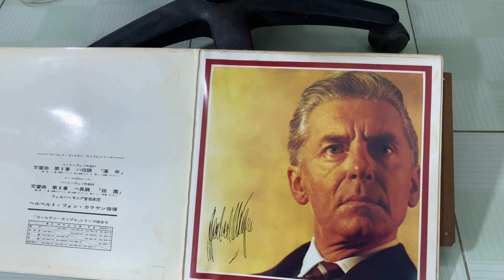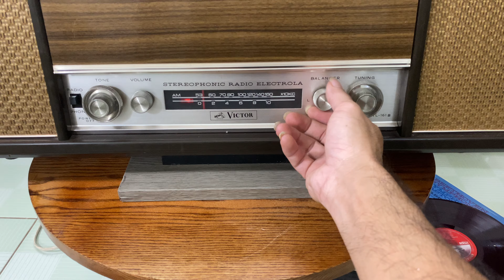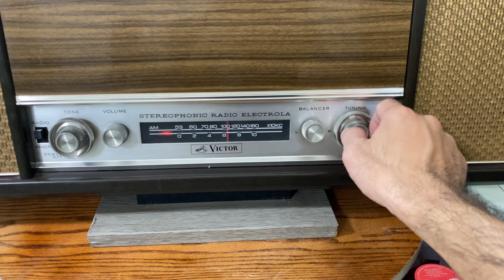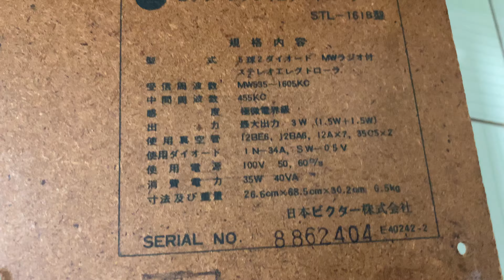✅tuyệt phẩm : Đài đèn victor cổ vỏ bóng tuyệt đẹp, rất sâu đời rồi ạ , từ những năm 196x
—— ✳ Đài Radio đèn victor stl-161b ✳️——

Sản xuất thập niên 60 , hàng còn cực đẹp so với độ tuổi

Vỏ gỗ piano đẹp xuất sắc

Chạy bóng đèn điện tử tube mộc mạc

Hoàn hảo các chức năng mâm than và radio đều chạy tốt

Radio bắt rất nét mặc dù chưa đấu dây angten

2 loa toàn dải bầu dục 16cm củ alnico

1 chiếc đài radio tube cổ mang giá trị sưu tầm trưng bày rất cao

Giá 5,2 triệu ( chưa bao gồm phí ship )

Mọi chi tiết mua sắm ae lh : nam khánh
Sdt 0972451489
Dc ngõ 43 cổ nhuế Hà Nội

Ship toàn quốc, ko bao ship, ko ship cod